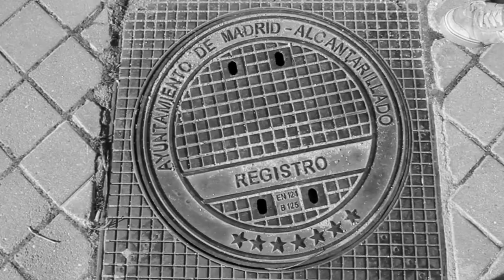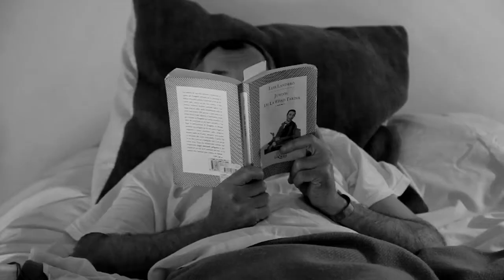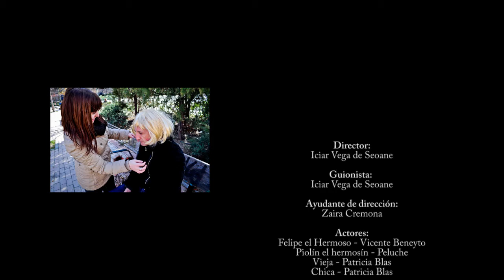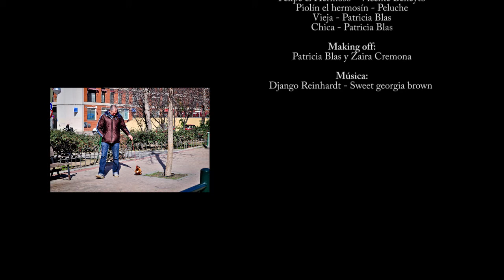Felipe el Hermoso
Trabajo para Arte 10